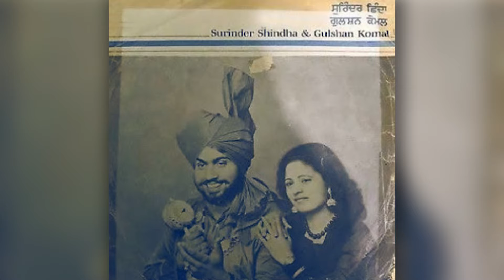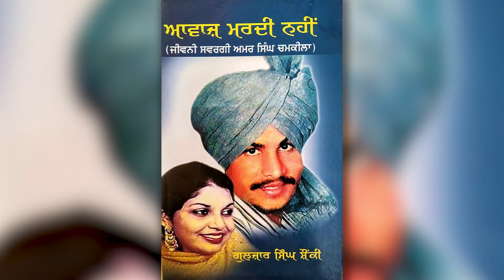Amar Singh Chamkila True Story & Real-Life References Explained | Diljit Dosanjh | Netflix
In this video, we have discussed the real-life references of the upcoming film Amar Singh Chamkila (2024) directed by Imtiaz Ali starring Diljit Dosanjh in the titular role along with Parineeti Chopra. Please let us know what you think about the video in the comments section.